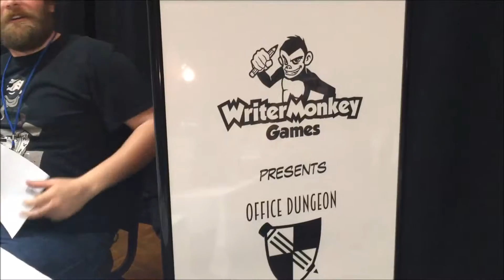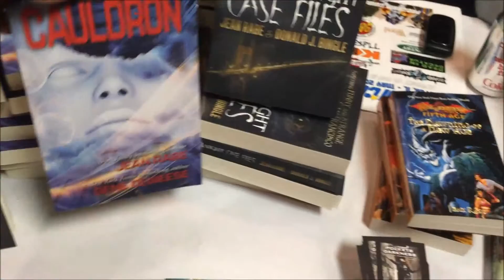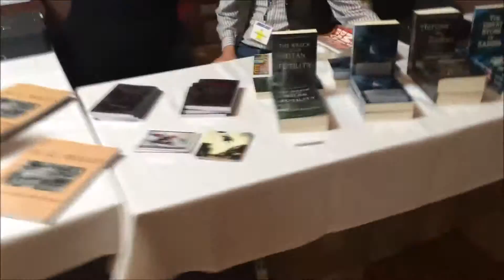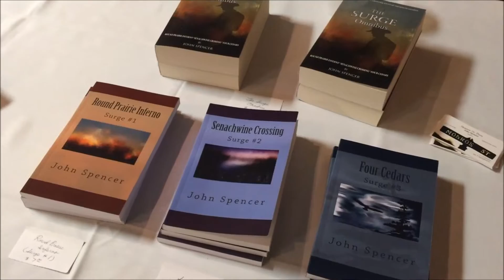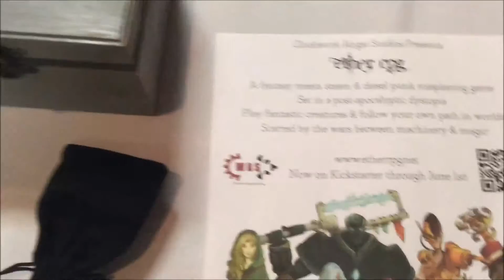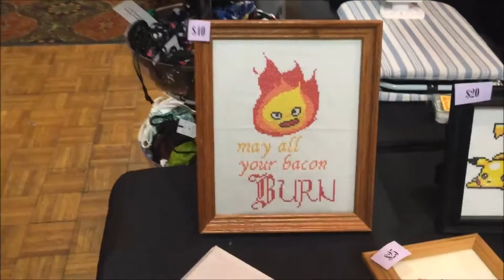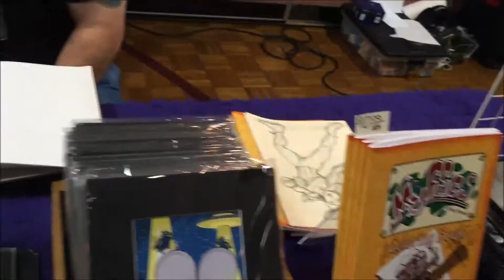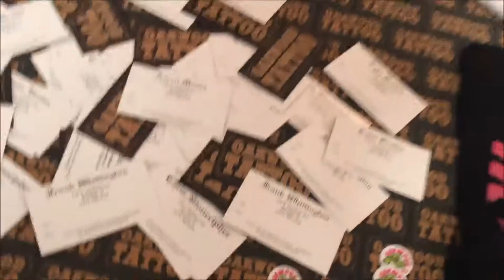Comicgeddon: Heroicon Interviewing small businesses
This Video is NOT made for kids, This video is for adult collectors This week we went to Heroicon a gaming convention held at the Decatur Conference Center. During our time at the convention, Shannon walked around and met quite a few interesting small business owners who were there selling their geektastic merchandise.

other cast members include but are not limited to:
Amber, Jeff, Dylan, Mike and Billy.

2924 N. Martin Luther King Jr. Drive
Decatur, IL.